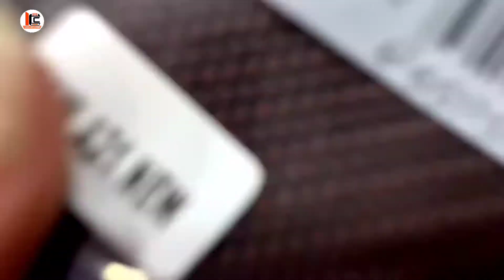SAMSUNG Galaxy A21new case/cover | samsung galaxy a21new phone cover/cases